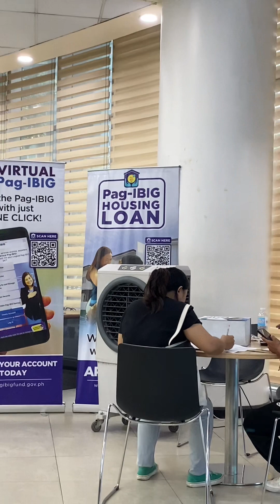Exciting News! Pag-IBIG Housing Loan Application Journey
Hey everyone!   I'm so thrilled to share that I finally took the plunge and applied for a Pag-IBIG Housing Loan!   This is a huge step towards achieving my dream of owning my own place, and I wanted to document the whole process for you guys.

In my latest vlog, I'm taking you along with me as I navigate the application process.    We'll go through all the steps, from gathering requirements to submitting the application itself.    I'll also share some helpful tips and insights based on my own experience.

Whether you're also considering applying for a Pag-IBIG Housing Loan or are simply curious about the process, this vlog is for you!

Let's help each other out on this exciting journey!